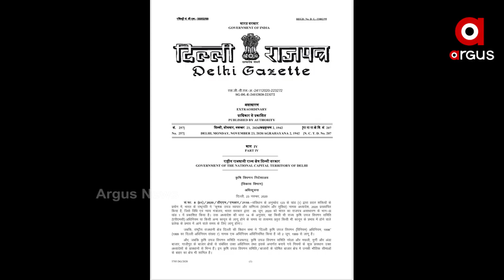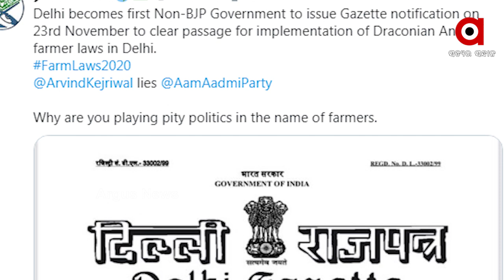ଦିଲ୍ଲୀ ମୁଖ୍ୟମନ୍ତ୍ରୀ ଅରବିନ୍ଦ କେଜ୍ରିୱାଲଙ୍କ ଡବଲ୍ ଷ୍ଟାଣ୍ଡାର୍ଡ଼ ଡ୍ରାମା ..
ଦିଲ୍ଲୀ ମୁଖ୍ୟମନ୍ତ୍ରୀ ଅରବିନ୍ଦ କେଜ୍ରିୱାଲଙ୍କ ଡବଲ୍ ଷ୍ଟାଣ୍ଡାର୍ଡ଼ ଡ୍ରାମା I କୃଷି ଆଇନକୁ ନେଇ ନିଜର ଦୋମୁହାଁ ନୀତି ଦେଖାଇଲେ କେଜ୍ରିୱାଲ I ବିଧାନସଭାରେ ଚିରିଲେ କୃଷି ଆଇନର କପି...